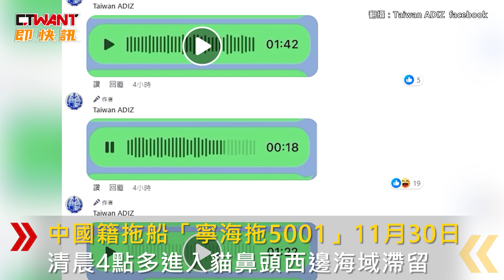CTWANT 社會新聞 / 陸拖船侵我海域放話「這中國領土」 遭民間人士反嗆：中你X啦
臉書軍事粉專「Taiwan ADIZ」日前貼出多段錄音指出，中國籍拖船「寧海拖5001」11月30日清晨4點多進入貓鼻頭西邊海域滯留，海巡署廣播並派海巡艇前往驅離，對方還以「船小抗風性差」作為藉口對峙數小時，從無線電對話中可以聽見，中國籍船隻人員說「這裡是中國領土不是你台灣領土」，遭我國民間不明聲源回嗆「誰跟你中國領土啊」、「中你X啦」。最後海巡署宣讀法條，表示要強制登檢且可依法扣留船隻，對方才離開。